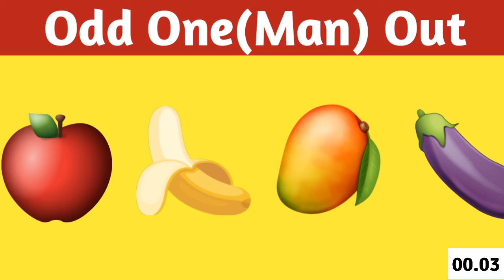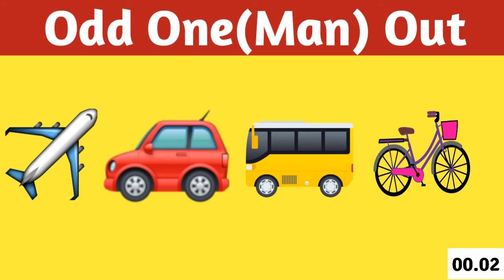Find odd one(man) out!